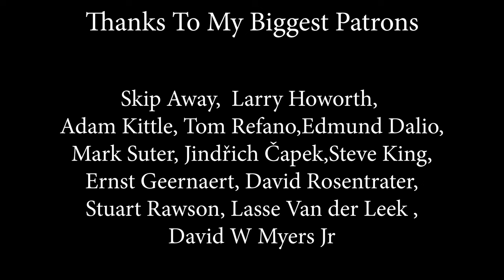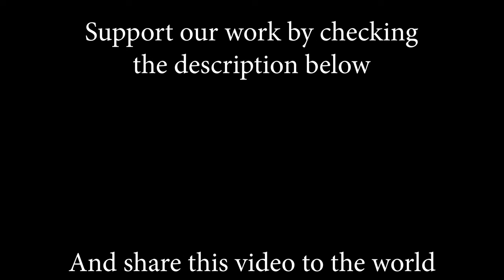It's My Life (Bon Jovi); cover by Sofy